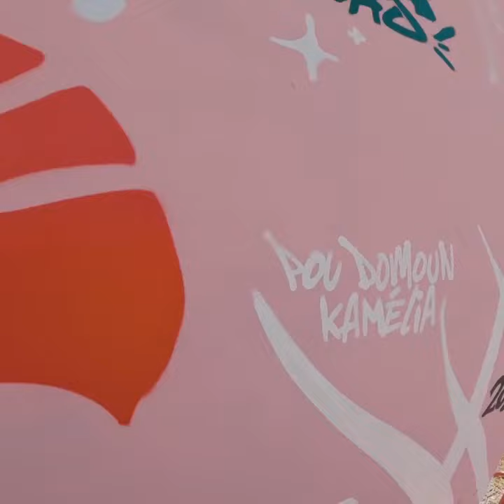Sé Zot Ki Koz : Konix in da place à l'académie des Camélias